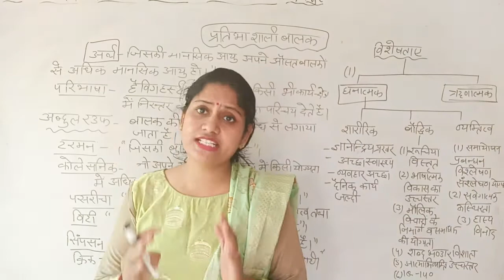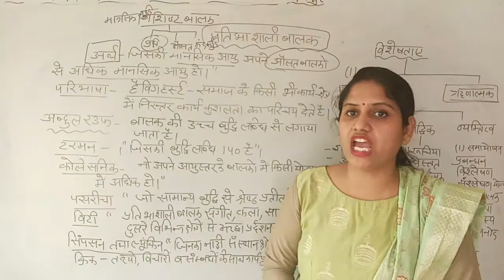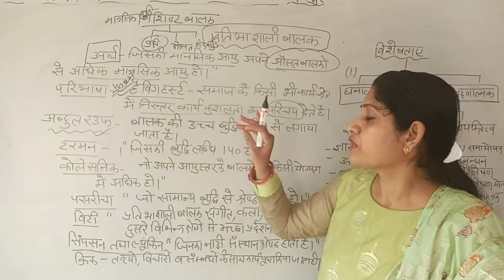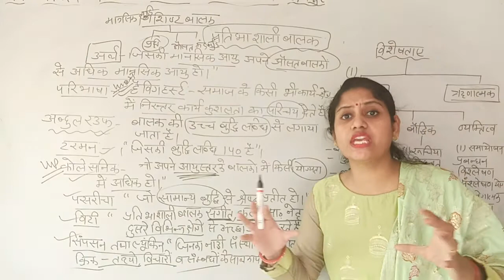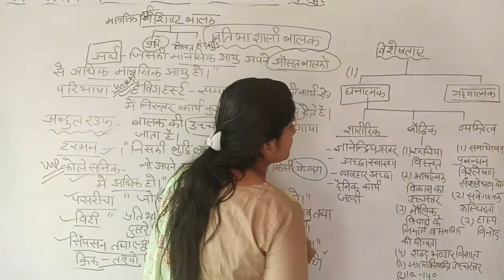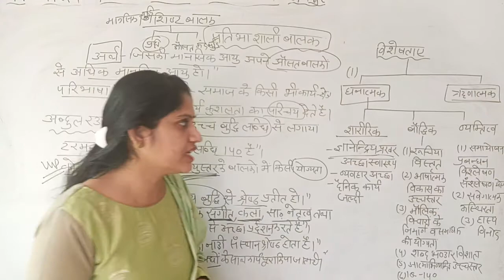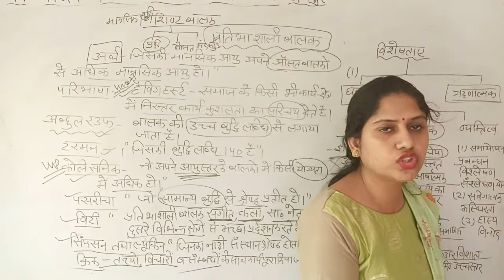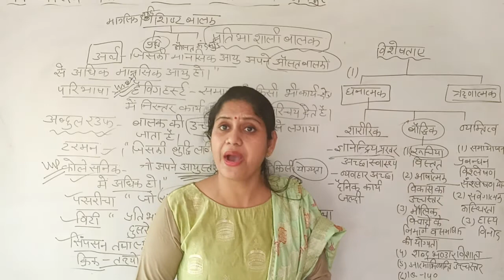Gifted Talented Child | प्रतिभाशाली बालक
प्रतिभाशाली बालक